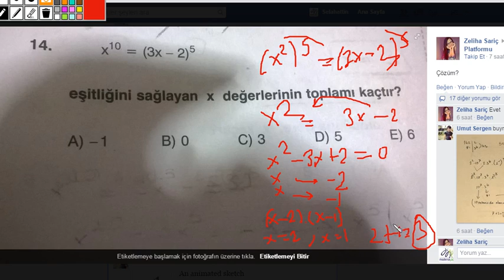YGS ÖRNEK SORU ÇÖZÜMÜ VİDEO 1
GÜZEL BİR SORU BİR KEZ İZLEYİN HER ZAMAN YAPIN